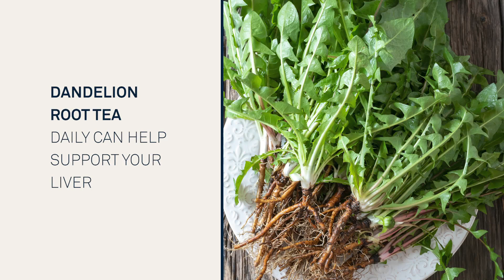Understand How Your Body Detoxifies Daily with Dr. Jolene Brighton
Watch 100+ other courses from top wellness teachers by trying Commune free for 14 days:

Detoxification: Hormonal & Environmental Toxin Elimination

Day 9: Detoxification

Did you know that 80,000 toxic chemicals have been released into the environment since the Industrial Revolution? What's worse is that very few have been tested for their long-term impact on human health.

Today's session is all about detoxification, the natural process that our liver, kidneys, lungs, lymphatic system, gut, and skin perform daily to get rid of metabolic byproducts that our body produces and toxins that are absorbed from the environment. You'll learn how to avoid toxins and how to address those that you already are carrying due to the nature of the environment, as well as how to optimize your body's ability to detoxify.